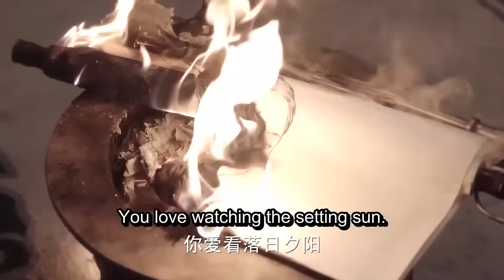MULTISUB《夺凤令》33：魔界女将入凡间掌六宫，与第一军师几世纠缠终成佳话（《与凤行》赵丽颖、《神隐》王安宇）❤️华语甜剧社